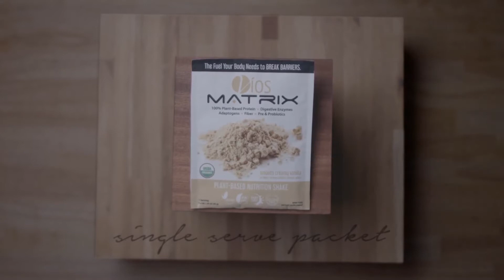Vios Matrix Meal Replacement Drink | Promo - Feature - Ad | S.a. Sadik